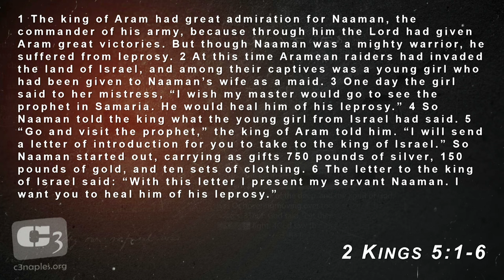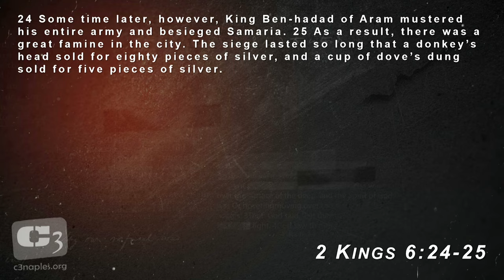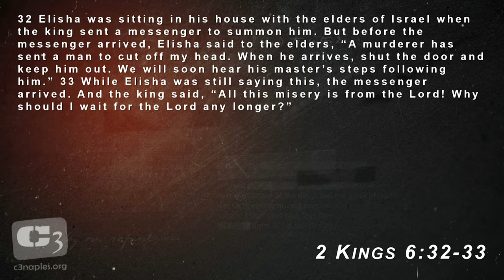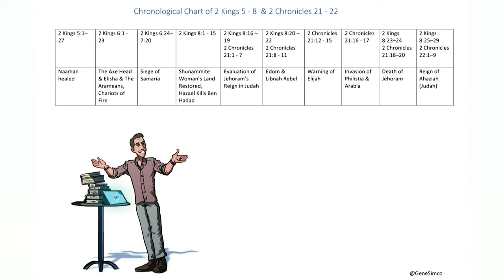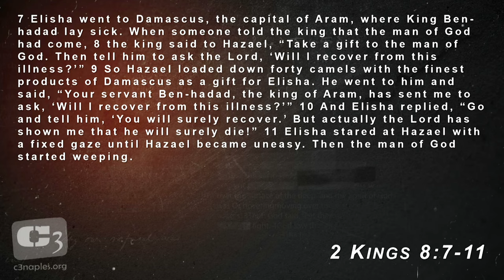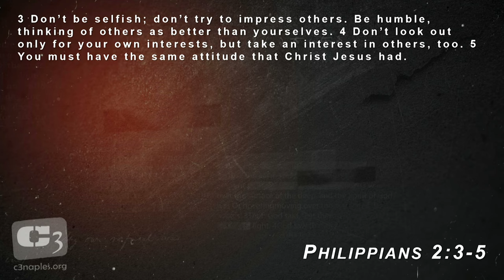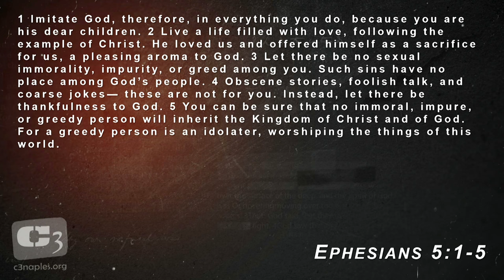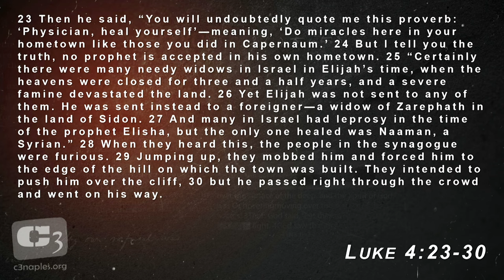Gratitude & Greed - Biblical Lessons from 2 Kings 5 - 8 with Gene Simco